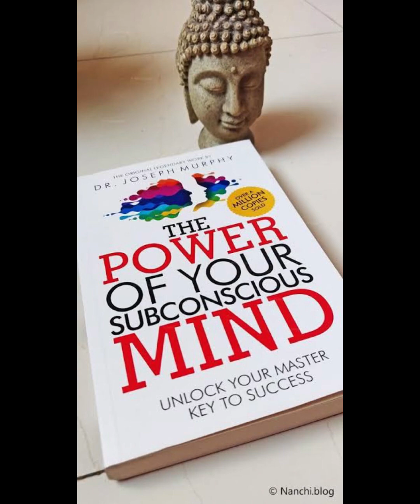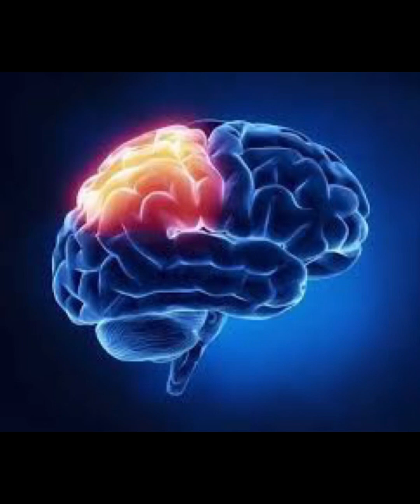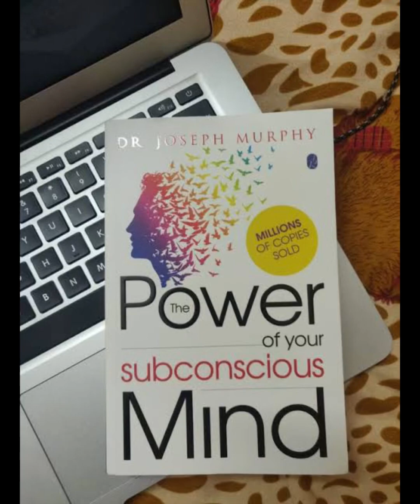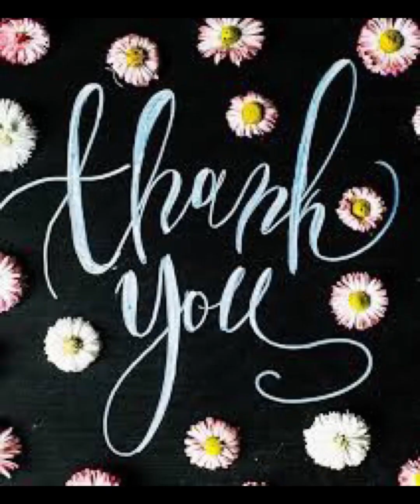Book Talk Video by Ms. Suman Joshi, B.Ed. Batch 2022-24